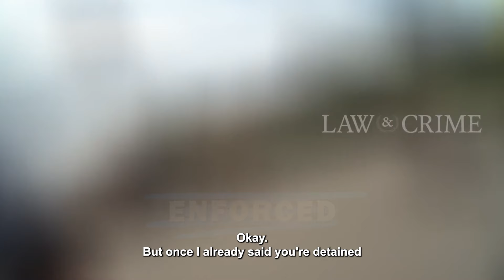Corrupt PASTORS Who Got ARRESTED By Cops